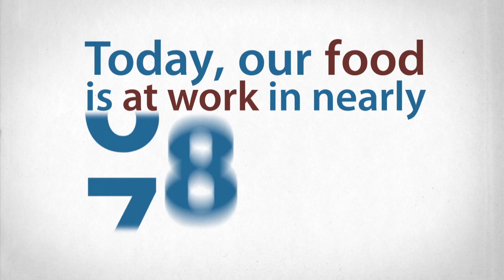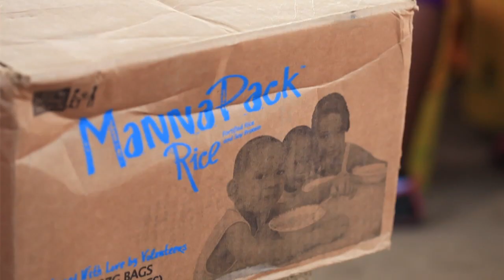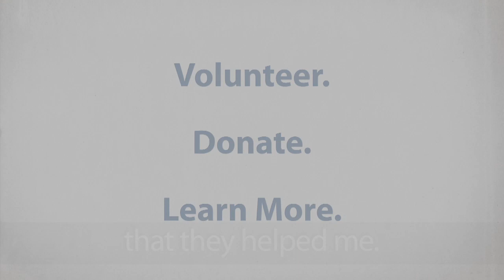Food at Work: Zinhle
Feed My Starving Children's "Food at Work" videos capture stories from our partners all around the globe feeding the hungry and changing communities.

Country - Swaziland
Partner - Children's Cup
Summary - See the story of Zinhle and her sister from Swaziland. Starting with a base of nutritious meals, the girls were able to learn, receive medical care, and begin their future as leaders.

A Vestige Filmworks, LLC Production. 2012.